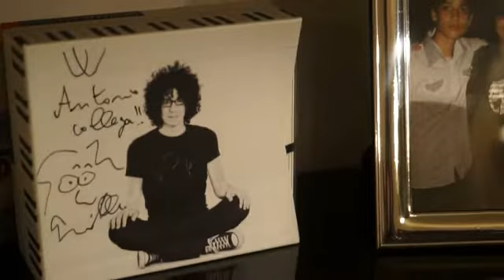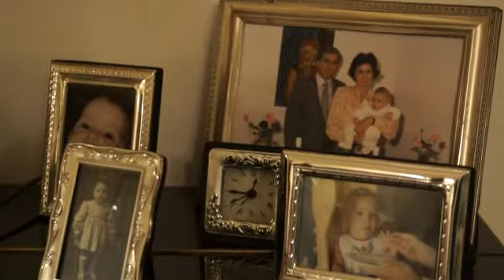Sarno (SA) - Il pianista Antonio Roccia trionfa ai Los Angeles Music Awards (13.11.14)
- Sarno (Salerno). Antonio Roccia, pianista sarnese e unico italiano in gara, trionfa ai Los Angeles Music Awards. Ha vinto il premio “International composer & arranger of the Year”. Il 19enne di Sarno ha cominciato con il pianoforte a otto anni, innamorandosene subito. Il suo talento lo ha portato in America, e lui, attraverso il social network Facebook, commenta il premio scrivendo: “Il sogno si è avverato! Ho vinto il premio International Composer & Arranger Of The Year ai Los Angeles Music Awards. Magnifica serata qui ad Hollywood! Ringrazio tutti quelli che mi hanno supportato e che hanno creduto in me”. Nel video l’intervista realizzata prima della sua partenza per gli Usa. (13.11.14)